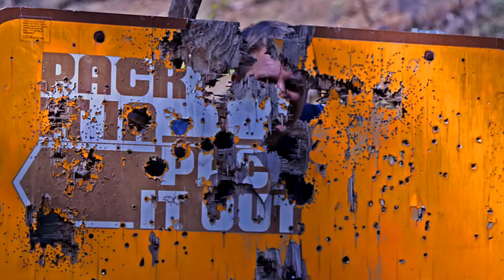Age of Mass Delusion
As I observe the direction of our once great country, I realize that Big Tech, and the CNNs and other mainstream media outlets are doing an effective — if not perverted — job of molding gullible peoples minds into mass delusion. Count me in as a designated skeptic of the  media's leftist agenda.

Solo is recorded live over my backing track on my Zoom H4N mobile recorder.